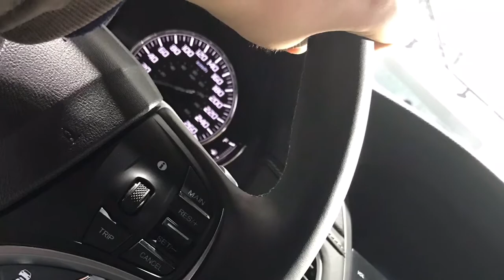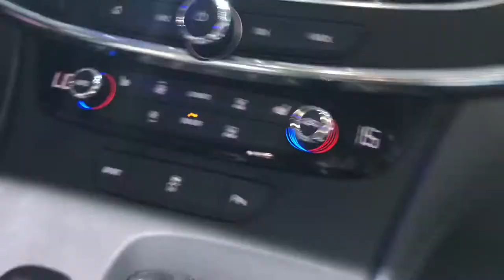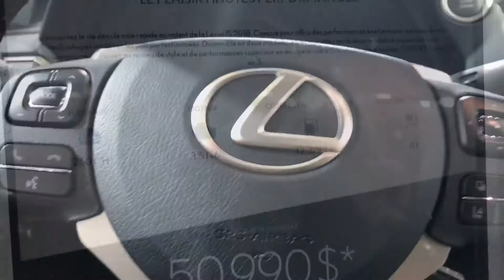VLOG#1- SALON INTERNASIONAL DE L'AUTO DE MONTRÉAL !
Petit vlog au salon de l'auto de Montréal